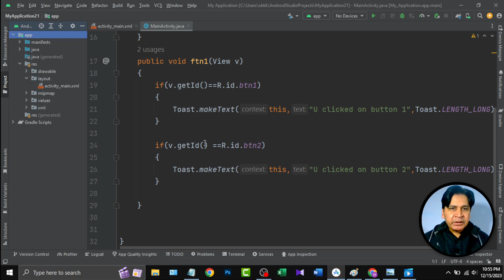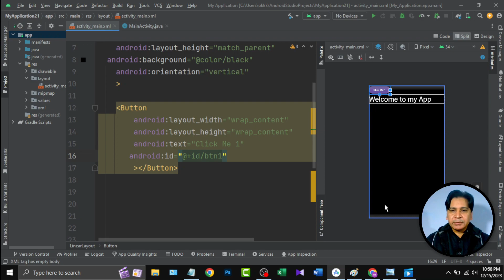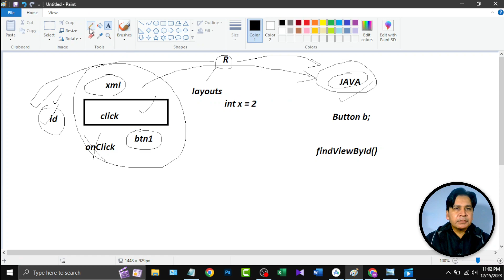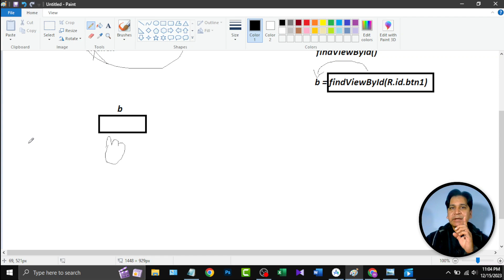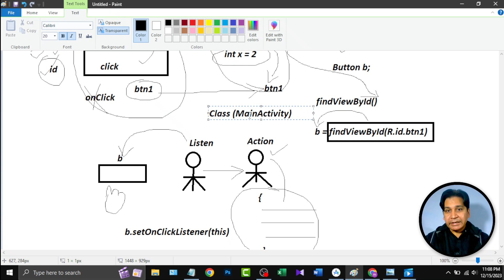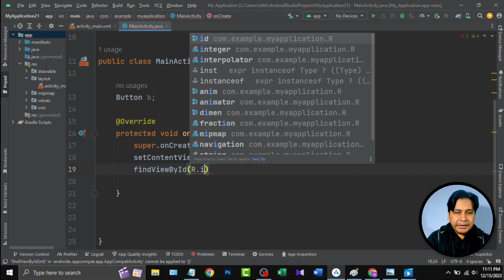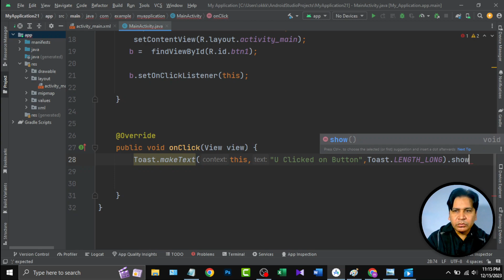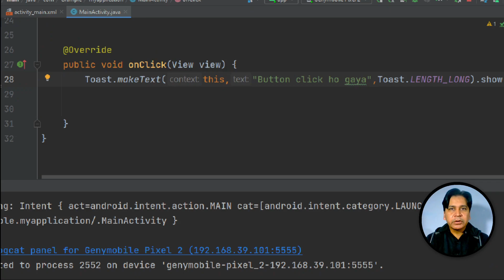Android Lecture 7 onClickListener | Android Tutorials For Beginners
android development
kotlin android tutorial
android kotlin tutorial
kotlin tutorial
android 12 tutorial
android sdk tutorial
android tutorial in hindi
android studio app development
android apps